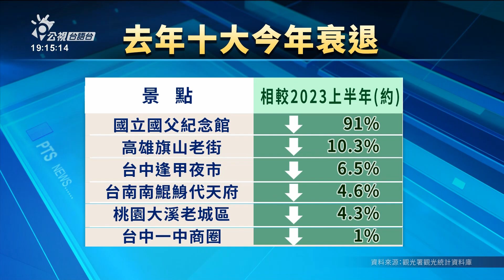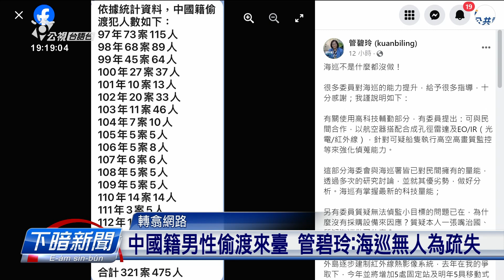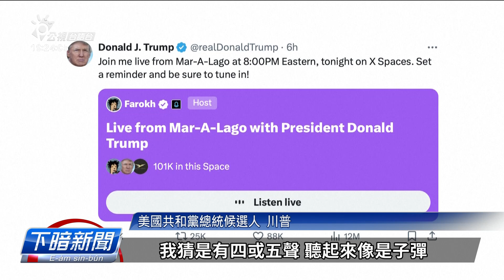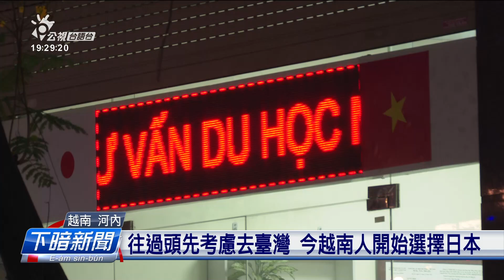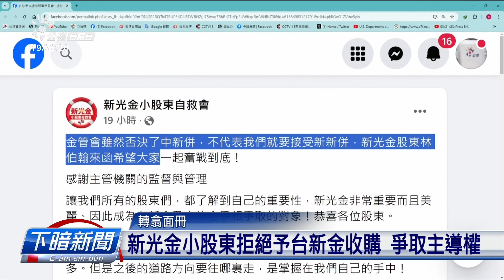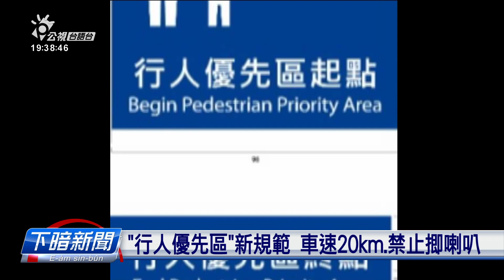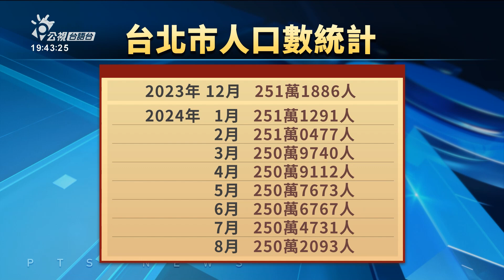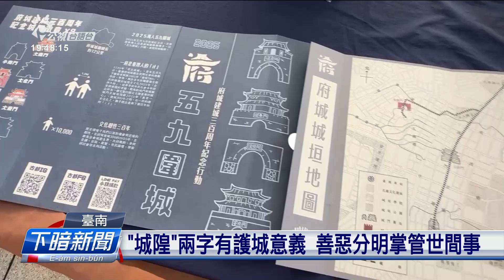20240917 | 公視下暗新聞 | 臺中新民市場邊樹仔倒去 硩著2隻車、1人傷